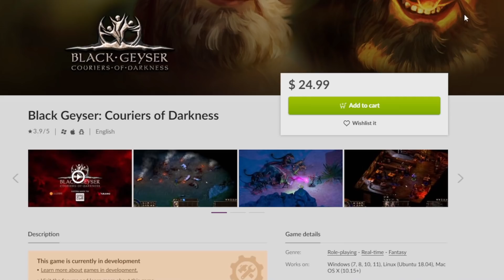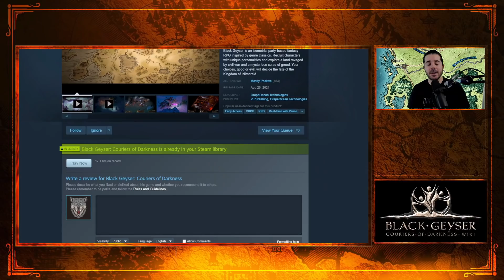Black Geyser - A Baldur's Gate Like RPG You Should Check Out (Release Date SOON)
Black Geyser: Couriers of Darkness Gameplay Release Date

GAME:  Black Geyser: Couriers of Darkness PC Mac Linux

CHAPTERS
0:00 intro
0:47 What is Black Geyser